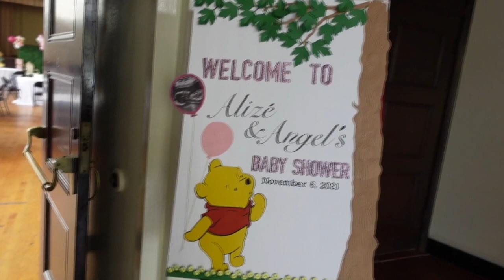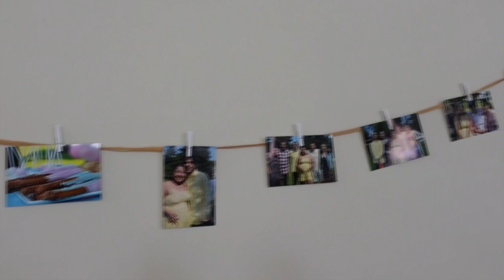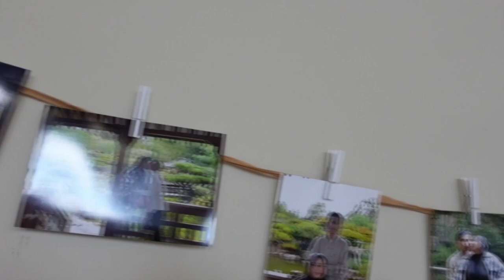self care sunday + life update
what's good ya'll! It's been a minute since we sat down and talked, in this video I will be sharing what my life has been like for the past few months. I know in this time of year we tend to get the blues, but here is  reminder to take some time for your self and you are not alone.